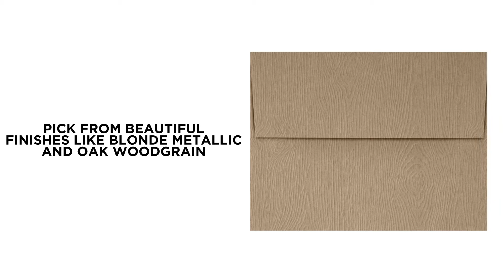ENVELOPES A4 Envelopes